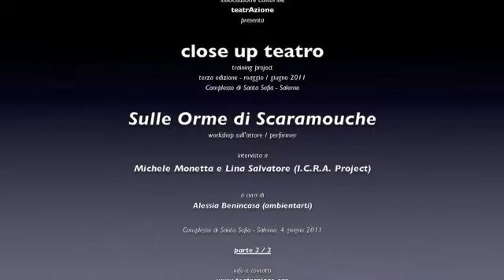INTERVISTA MONETTA-SALVATORE PT.3-3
CLOSE UP TEATRO
terza edizione - maggio/giugno 2011 - Salerno

Sulle Orme di Scaramouche

intervista Michele Monetta - Lina Salvatore (I.C.R.A. Project)